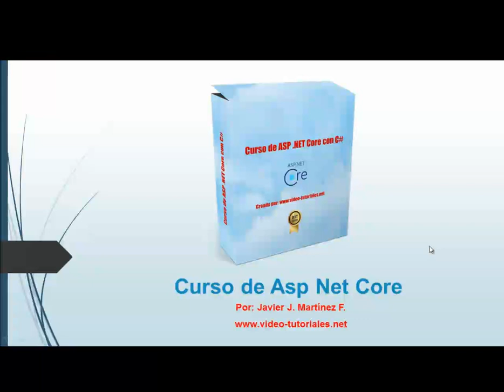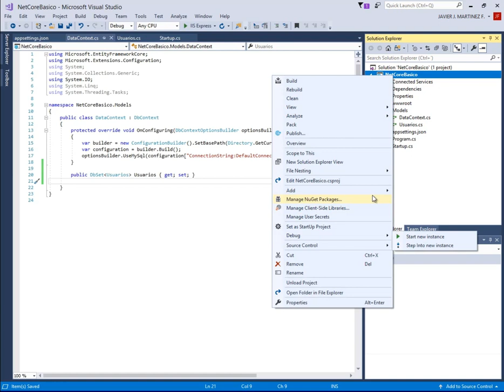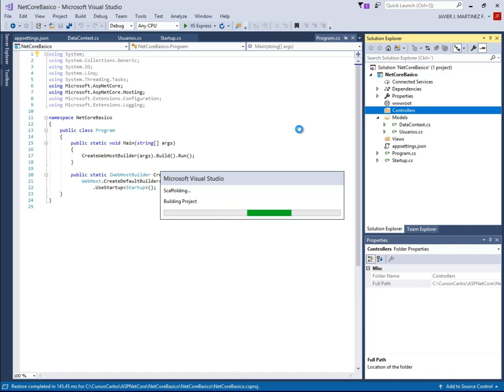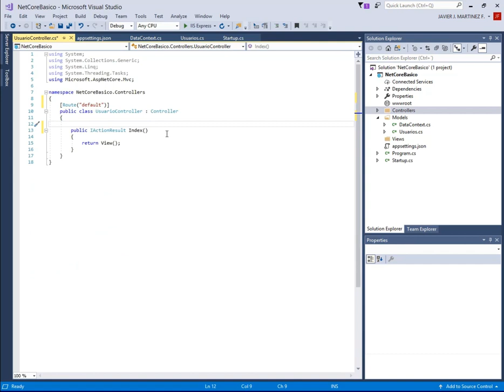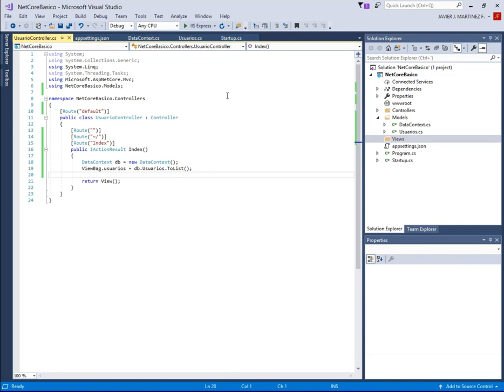ASP NET CORE CON MYSQL - CREANDO EL CONTROLADOR PARA NUESTRA TABLA USUARIOS -VIDEO 09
Ahora pasamos a crear la carpeta Controllers de nuestro proyecto y el Controlador para la tabla Usuarios. Usando los DataAnnotations modificamos nuestra acción principal Index para controlar las rutas respectivas.